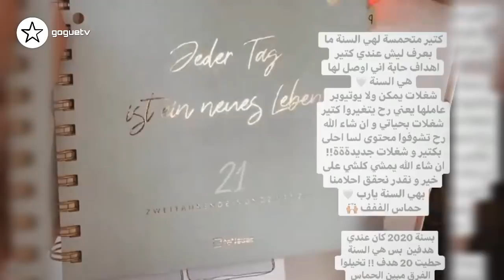اسامة يكشف اسم ابن انس و اصالة و ردة فعل غيث مروان و نارين بيوتي و شو صار مع ابن شادن بالمستشفى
اسامة يكشف اسم ابن انس و اصالة و ردة فعل غيث مروان و نارين بيوتي
شو صار مع ابن شدن بالمستشفى